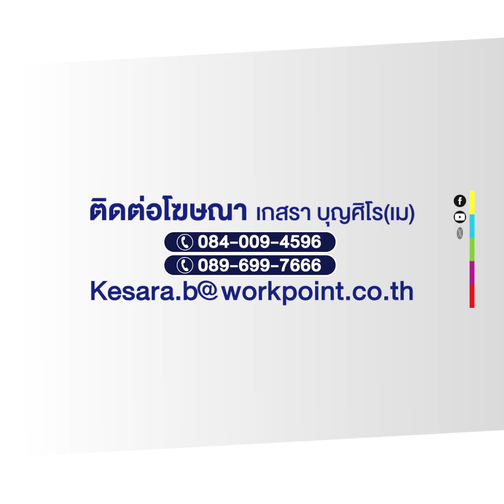หนุ่มโชว์เป่าลูกไฟพลาด! ถูกลวกหน้าได้รับบาดเจ็บ